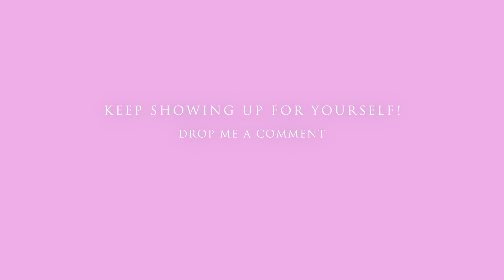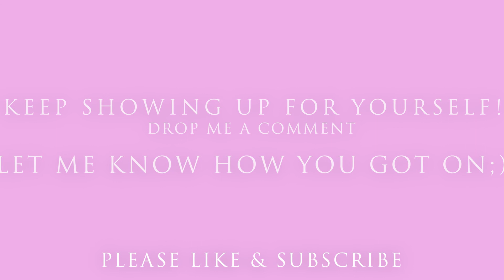ELEVATE I | Day 11 - MUSCLE BUILDING Push Day | Chest Shoulders Triceps | Dumbbells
Hello everyone🤗

ELEVATE I  Day 11 - Push Day

The chest muscle pulls the arm to the body, rotates it inwards and pulls it forward. So do the shoulder muscles, these additionally allow a rotation to the outside and the lifting of the arm. Therefore we will push our arms away from our body today in all possible variations and and also pull them together to make our chest muscles squeeze.
Doing so we're gonna be also using our triceps. So they should be pretty exhausted towards the end but we're still gonna finish off with some triceps burn out exercises🥵😁.

WORKOUT PLAN FOR TODAY

4 min Warm Up

25 min Workout: Timer on for 40' Rest for 20'
1. Explosive Push Ups
2. Wide Explosive Push Ups
3. Chest Press to Fly
4. Fly with Pulse
5. Fly to Diamond Press
6. Low to High Fly
7. Half Moon with Stop
8. Around the World with Stop
9. Fly to Diamond Press
10. Fly Pulses
11. Alt. Lateral Push Out With Hold
12. Push Out Hold
13. Low Down Hammer Front Raise
14. Up High Hammer Raise
15. Alt. Diagonal Push Out with Hold
16. Butterfly
17. Wall Tricep Push Up
18. V-Front Raise
19. Tricep Lean Backs
20. Cobra Push Ups
21. JM Press
22. Gravity Press
23. Skull Crusher with Stop
24. Shoulder Crusher
25. Palms Facing Up Skull Crusher - One Dumbbell

GIVE IT YOUR ALL!!! 💪🤩

Big Hug Adriana😘